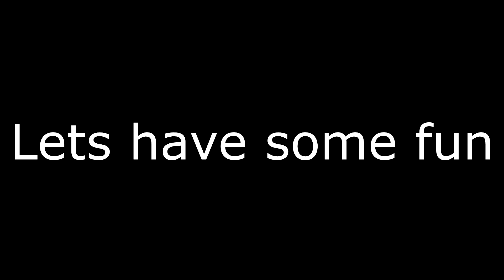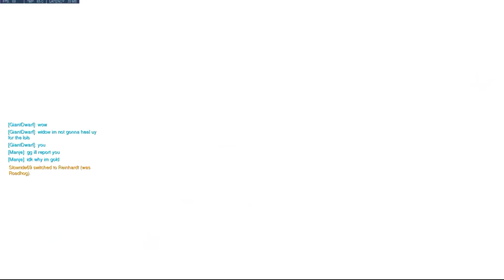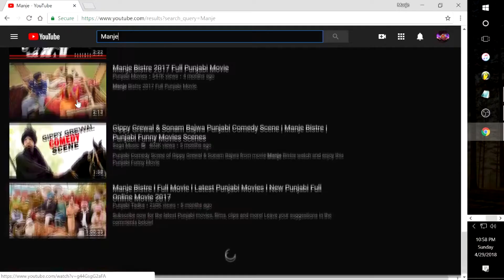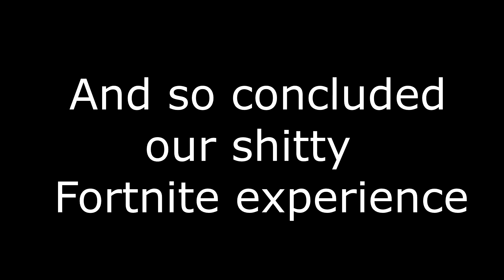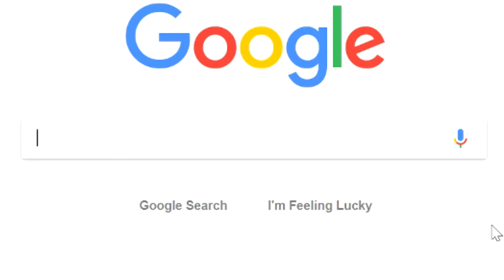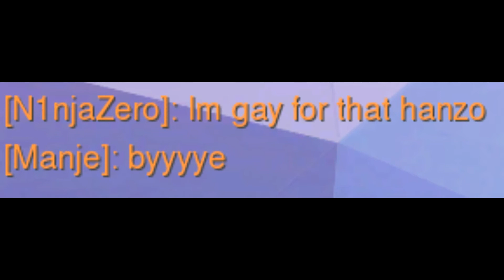Overwatch EP. 5 - Hots for Hanzo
here ya gooooes!

Green- Me
Black- Grave
Blue- John
Purple- Gabe

1. スパークル [original ver.] -Your name. Music Video edition- 予告編 from new album「人間開花」初回盤
2.eli filosov [ p h i l o ]  - oneofone_rwrk
3.Brightside - Happy Upbeat⎥Violin Piano⎥Hip Hop Beat Instrumental (Free)
4. Snow Tha Product - I Dont Wanna Leave Remix
5. Shang-High- Sunset Lake
6. S-X everytime